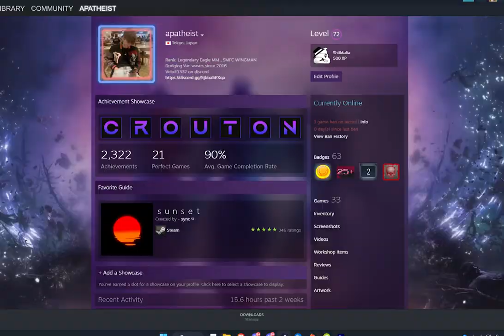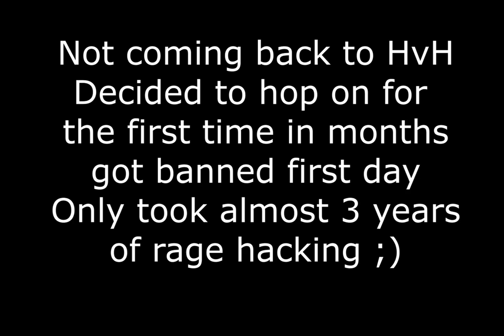Finally CSGO Banned Lol (RIP 2020-2022)